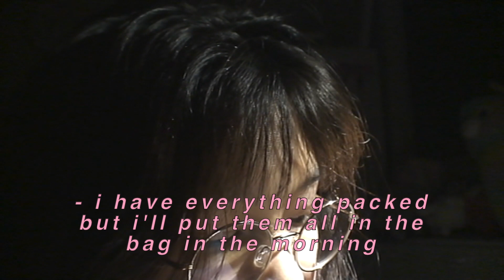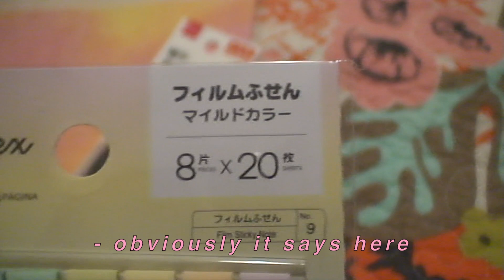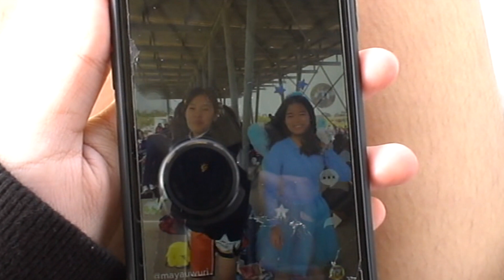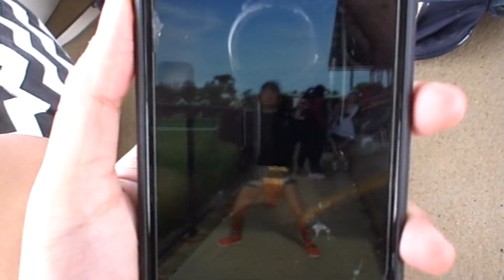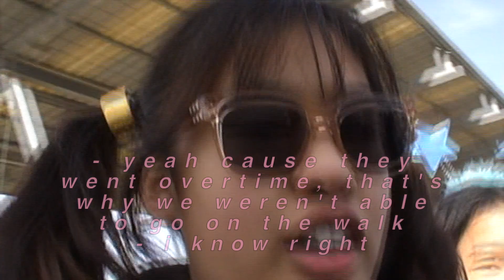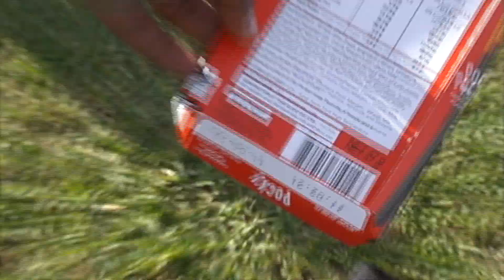[VLOG] school 003 || athletics/sports carnival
our last athletics ever! also, who else goes for the easier/more fun activities?